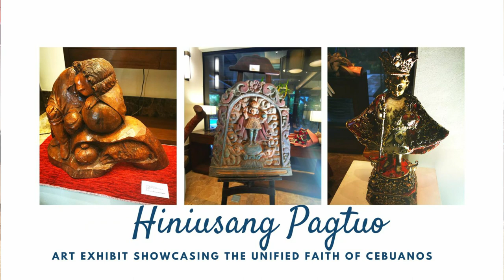SINULOG 2023: SEDA AYALA CENTER CEBU ART EXHIBIT | lifeisbeyeeutiful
Hiniusang Pagtuo
Art Exhibit Showcasing the Unified Faith of Cebuanos
Hiniusang Pagtuo, a Sinulog Exhibit at SedaAyalaCenterCebu, was officially opened for viewing on Friday, January 13, 2023, with a ribbon cutting ceremony.

The Sinulog exhibit is a collaboration with Cebuano artists, designers, and Sto. Niño icon collectors.

ARTISTS
Celso Pepito
Jun Impas
Jogen Mil
Antonio Vidal

DESIGNERS
Malayka Yamas
Dexter Alazas

EXHIBITORS
Josie Pereyra
Wendell Pacres
Andrew Philip Sarmiento
Glen Albutra
Armida Caguitla
Jane Panganiban
Fe Pepito
Bernard Restificar

The guests were entertained with performances from Sinulog Idol Season 9 3rd Runner-up Claire Anne Yongco, the University of Southern Philippines Foundation students, and Seda Ayala Center Cebu dancers.

Hiniusang Pagtuo is available for viewing until January 15, 2023.